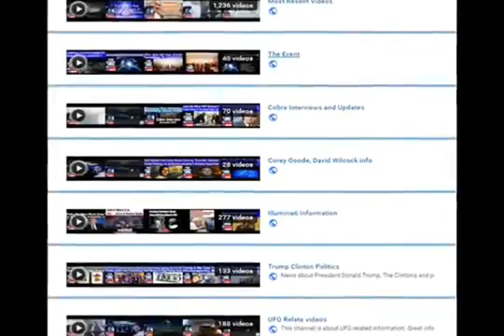How To Align With Our Soul Purpose